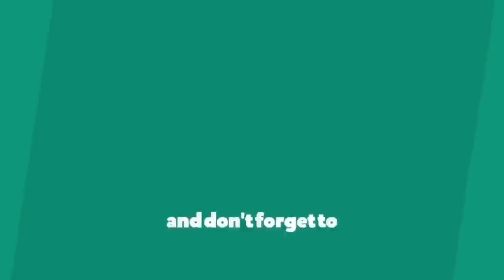ABE ZAM ZAM PANI KI FACTORY MAIN PACKING